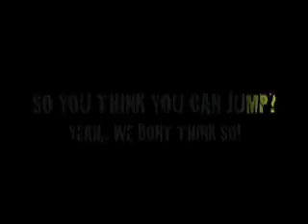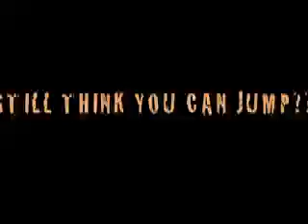So, you think you can jump?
Us doing all this crazy stuff.